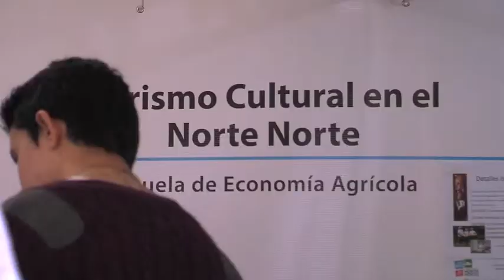Expo UCR Zona Norte Norte